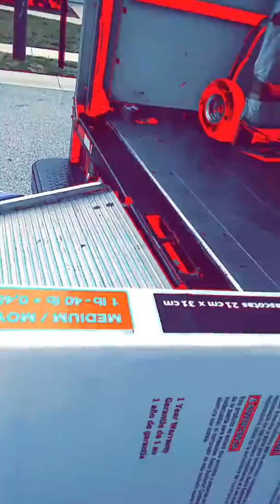This is happening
Real life Joe dirt pigs on motorbikes